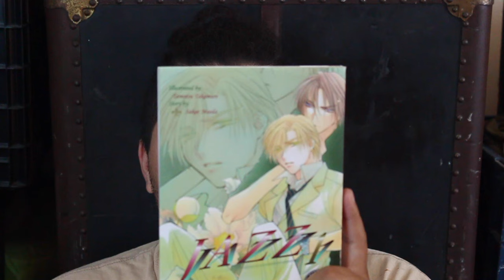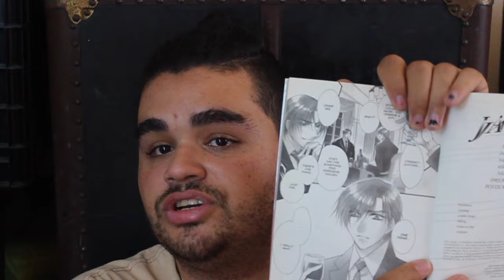Yaoi Review |Jazz Vol 1 by Tamotsu Takamure & Sakae Maeda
Jazz Vol 1 by Tamotsu Takamure & Sakae Maeda and published by June. An interesting case study of a doctor who doesn't truly say no, and a patient that only hears yes. A while wind of passion and... could it be love?

HUGGS!!
XOXOXOXOXOXOXOX